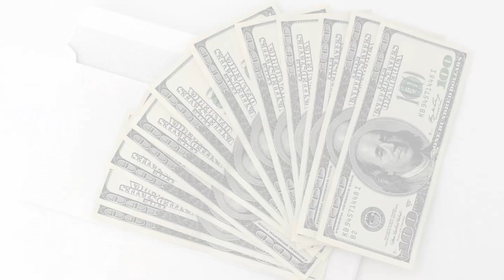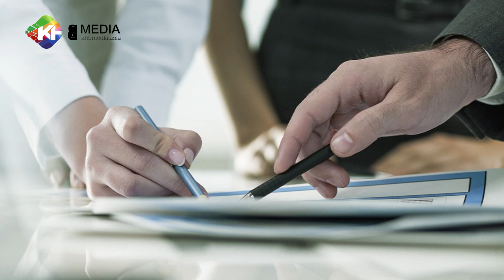តើសេវាកម្ម Payroll Administration ជួយអ្វីខ្លះដល់ក្រុមហ៊ុនអាជីវកម្ម?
- ទស្សនាវីដេអូផ្សេងៗទៀត៖